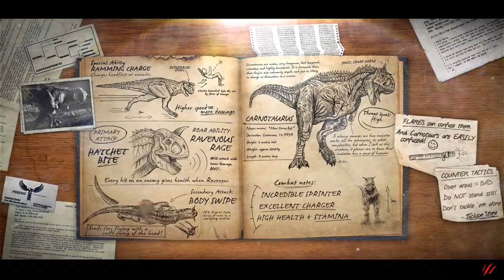BESTINSLOT VS THEGAMINGBEAVER | Primal Carnage: Extinction - Collab Part 2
Round 2!

If you're into dinosaur and all that jazz, go check him out, and if you want to see all this malarky from his perspective then go here;